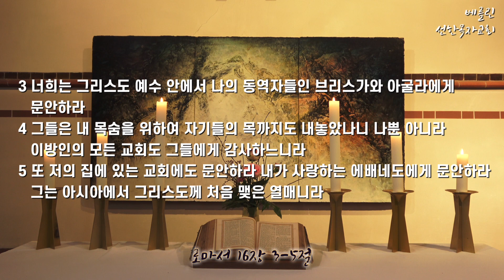2023년5월28일 주일설교 “오순절 성령에 이끌리어 사는 삶 “ (요한복음8장3-11절)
베를린 선한목자교회 설교 Predigt (Sermon)
설교자 : 볼프강 블레히 목사 (Pfarrer Wolfgang Blech)

본문: 사도행전 2장 1-21절
제목: 오순절 성령에 이끌리어 사는 삶